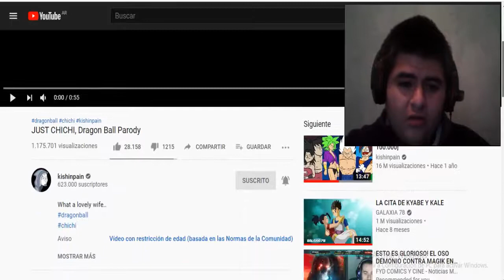JUST CHICHI, Dragon Ball Parody | Joseph Ultimate Reacción